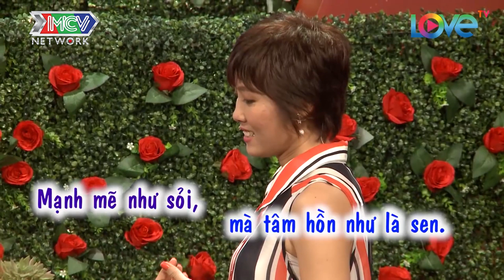ĐẠI GIA TRẠI HEO 100 CON MANG NGUYÊN HEO CON ĐI HẸN HÒ LÀM QUÀ KHIẾN BẠN GÁI CHỚI VỚI |BMHH